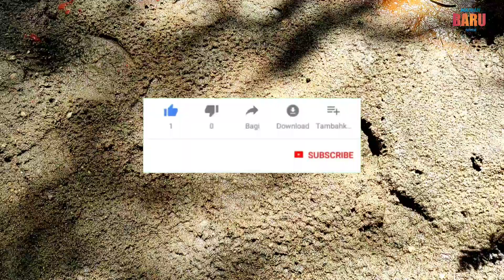Menemukan Bebek, Angsa, Zebra, Kambing Dinosaurus, Sapi, Gorila, Kelinci, Kerbau, Gajah, Kuda, Ayam